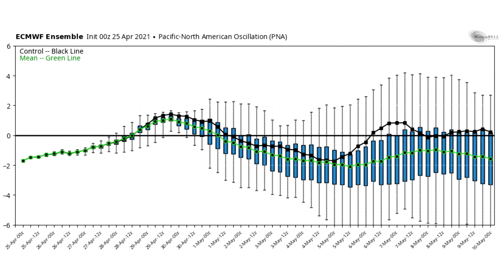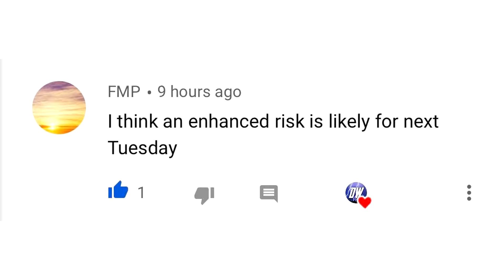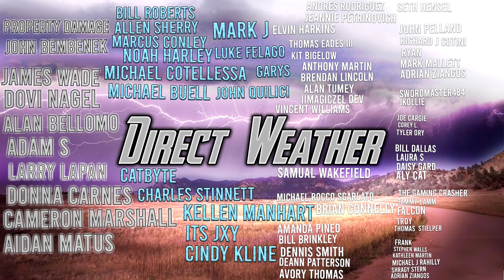Upcoming Massive Warm Up... Extreme Weather, Arctic Blast, Severe Weather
In today's video we talk about An Upcoming Massive Warm Up... Extreme Weather, Arctic Blast, Severe Weather...

Yes, after almost an entire month of mostly cold temperatures, it appears certain that we will return to
a warmer summer like pattern, and it also seems like this pattern could take us right into the month of May as well!

We will be releasing our Official May 2021 forecast on May 1st! so be on the lookout for that!

We will be keeping you guys updated on this warm up!